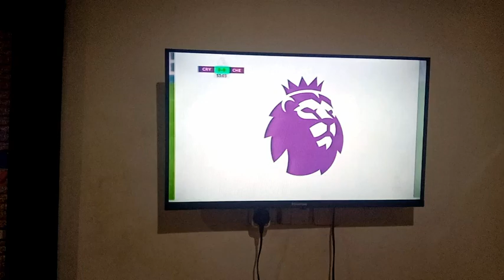MBOLO & CHACHA PACKAGING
Packaging what you want in your own way is not a crime.